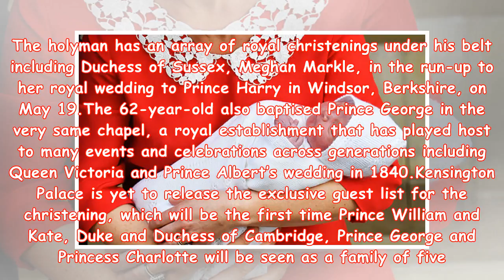REVEALED: Who will baptise Prince Louis at St James’s Palace tomorrow?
The Archbishop of Canterbury, Justin Welby, will perform the acclaimed task of christening the newest addition to the Cambridge family. The holyman has an array of royal christenings under his belt including Duchess of Sussex, Meghan Markle, in the run-up to her royal wedding to Prince Harry in Windsor, Berkshire, on May 19.The 62-year-old also baptised Prince George in the very same chapel, a royal establishment that has played host to many events and celebrations across generations including Queen Victoria and Prince Albert’s wedding in 1840.Kensington Palace is yet to release the exclusive guest list for the christening, which will be the first time Prince William and Kate, Duke and Duchess of Cambridge, Prince George and Princess Charlotte will be seen as a family of five. GETTYThe Archbishop of Canterbury, Justin Welby, will perform the acclaimed taskNewlyweds Prince Harry and American wife Meghan are also likely to attend. The Queen is also likely to make an appearance, though he...

Help My Channel Reach Goal of 10,000 Subs!! ♡Thank you so much♡